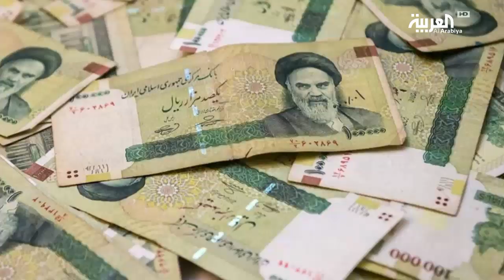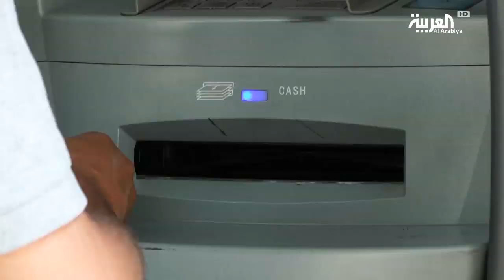نشرة الرابعة | العقوبات الأميركية.. تخنق الداخل الإيراني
حذرت أوساط اقتصادية من تفاقم تدهور الإقتصاد الإيراني .. ففي تقرير نشرته مؤسسة الدفاع عن الديمقراطيات احالت الوضع الحالي للكارثي وسط مخاوفها من ارتفاع التضخم فوق حاجز ال40 وهو المستوى الأعلى للبلاد منذ ثلاثة وعشرين عاما